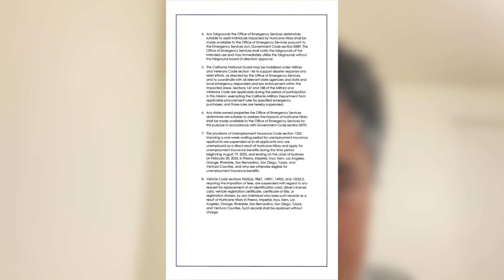I RAN IN THE MIDDLE OF A HURRICANE (PART 1: PREMONITION)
Hurricane Hilary has come to California. This will be the first time a tropical storm has hit California since 1939, and you can already see it and feel it in the air. This is part 1 of a 2 part series that talks about hurricane formation, and what it’s like to live in a place that doesn’t normally get hurricanes get hit by a hurricane.

CHAPTERS:
00:00 Intro
00:15 What is a Hurricane?
1:10 How did Hurricane Hilary come to California?
3:14 Hurricane Hilary
3:33 THE SIGNS HAVE STARTED
5:15 State of Emergency Declared in the State of California
5:58 LIKE AND SUBSCRIBE